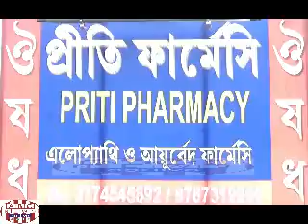PARADISE CHOWMUHANI IS LOST WHEN THIEF BROKE INTO PRITI PHARMACY